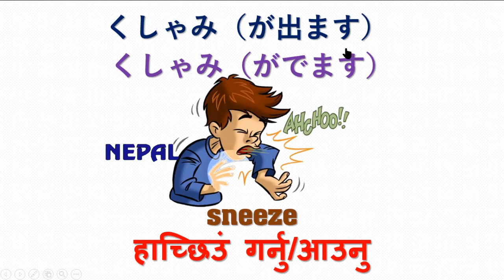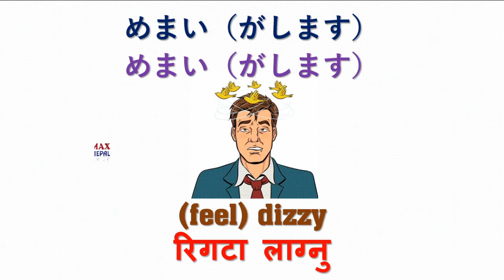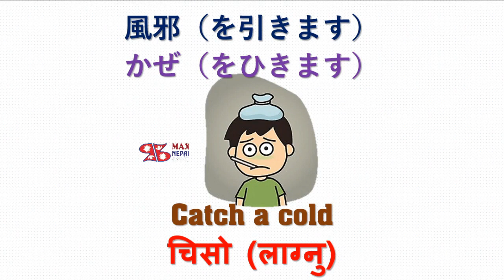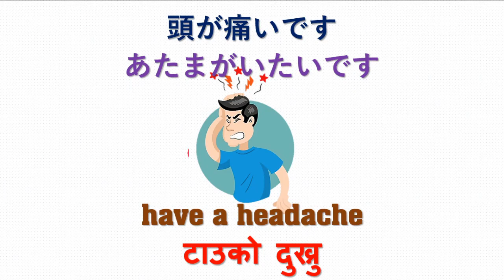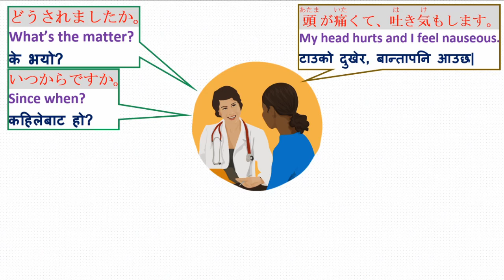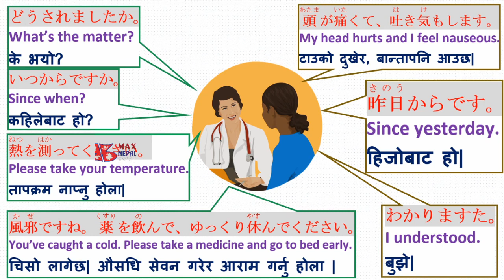Visiting a Doctor | Hospital | Japanese Conversation | How to Talk About Illness नेपालीमा